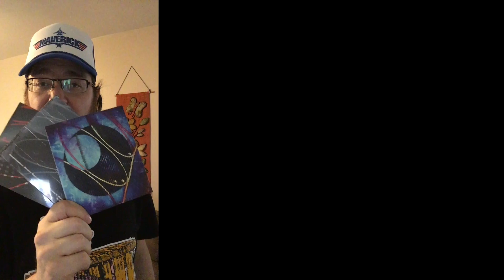Slick - solo marimba - from "Marimba Maverick"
This is the actual recording footage of Slick, which is off of my newest album "Marimba Maverick," dropping November 27th.

Doesn't that sound slick?  If I may go so far... sexy?  Let me know what emotions you hear... it has a pensive quality to it while sounding sneaky.  The syncopations weave around your ear just like the blue notes chosen to surprise you.

Sheet Music:
COMING SOON!  Thank you for your patience :)
Like my Shirt?